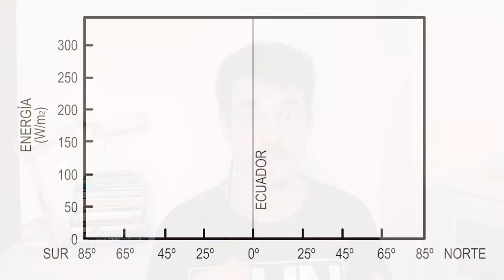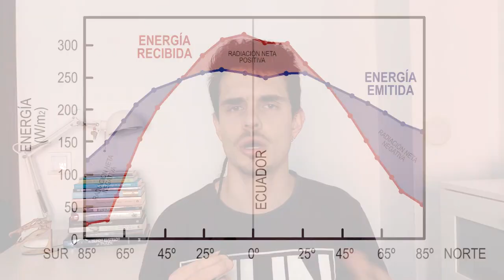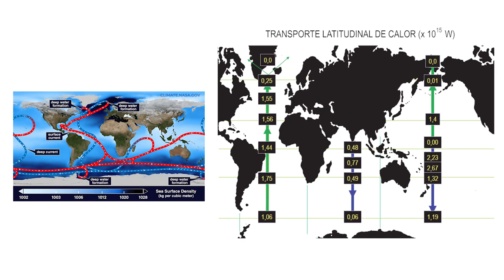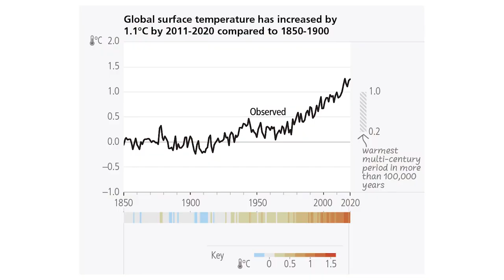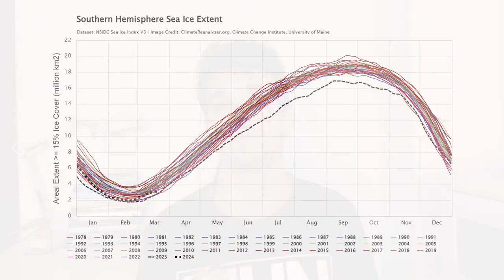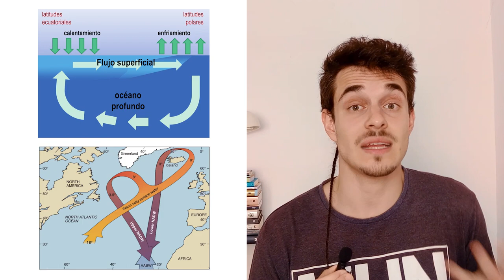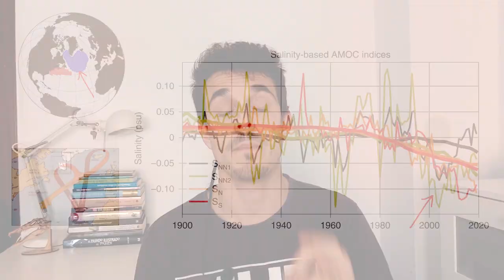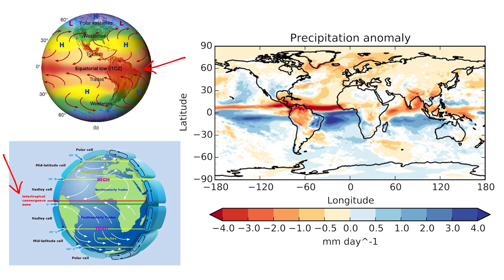Europa quedará HELADA por el CAMBIO CLIMÁTICO - Beagle's Diary -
¿No es contradictorio que Europa pueda cubrirse de hielo por el Cambio Climático? Aunque así pueda parecer, es lo que pasaría si colapsase la Corriente de Retorno Meridional del Atlántico. Esta corriente es de gran importancia en la distribución del calor por el planeta, y debido al rápido derretimiento del hielo del Ártico, está perdiendo fuerza y podría llegar a colapsar en este siglo. El desastre en Europa sería inmenso pero las consecuencias también se notarían en otras partes del mundo, incluso en el Amazonas.

Bibliografía:
- Boers, N. (2021) Observation-based early-warning signals for a collapse of the Atlantic Meridional Overturning Circulation. Nature Climate Change, 11: 680-688.
- Caesar, L., Rahmstorf, S., Robinson, A., Feulner, G. & Saba, V. (2018) Observed fingerprint of a weakening Atlantic Ocean overturning circulation. Nature, 556: 191-196.
- Caesar, L., McCarthy, G.D., Thornalley, D.J.R., Cahill, N. & Rahmstorf, S. (2021) Current Atlantic Meridional Overturning Circulation weakest in last millennium. Nature Geoscience, 14: 118-120.
- Greene, C.A., Gardner, A.S., Wood, M. & Cuzzone, J.K. (2024) Ubiquitous acceleration in Greenland Ice Sheet calving from 1985 to 2022. Nature, 625: 523-528.
- Hastenrath, S. (1980) Heat Budget of Tropical Ocean and Atmosphere. Journal of Physical Oceanography, 10: 159-170.
- IPCC (2023)  Climate Change 2023: Synthesis Report. Contribution of Working Groups I, II and III to the Sixth Assessment Report of the Intergovernmental Panel on Climate Change.
- Jackson, L.C., Kahana, R., Graham, T., Ringer, M.A., Woollings, T., Mecking, J.V. & Wood, R.A. (2015) Global and European climate impacts of a slowdown of the AMOC in a high resolution GCM. Climate Dynamics, 45: 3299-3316.
- Li, Q., England, M.H., Hogg, A.McC., Rintoul, S.R. & Morrison, A.K. (2023) Abyssal ocean overturning slowdown and warming driven by Antarctic meltwater. Nature, 615: 841-847.
- Martín-Chivelet, J. (2019) Memorias de un clima cambiante. Shackleton Books.
- Van Westen, R.M., Kliphuis, M. & Dijkstra, H.A. (2024) Physics-based early warning signal shows that AMOC is on tipping course. Science Advances, 10: eadk1189.
- Zhu, C. & Cheng, L. (2024) Sensitivity of AMOC Fingerprints Under Future Anthropogenic Warming. Geophysical Research Letters, 51: e2023GL107170.

Si te ha gustado, deja en los comentarios qué tema biológico quieres que trate. ¡Nos vemos pronto!